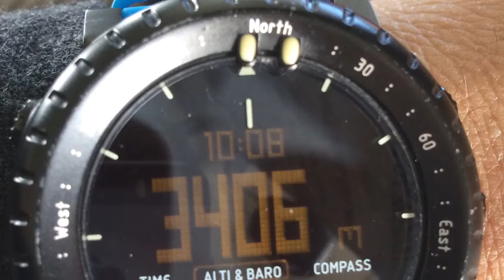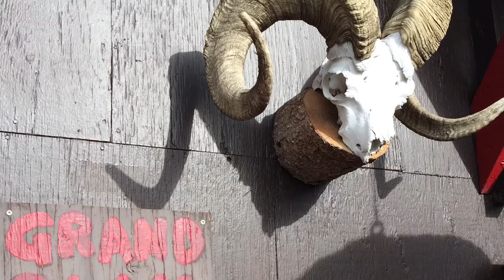Sheep hunting in South Nahanni 2015